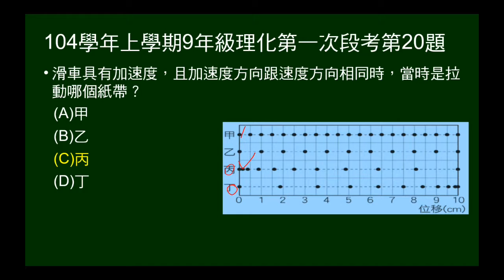104學年上9年級理化一段第20題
給四個紙帶，用同一20Hz的打點計時器的紀錄圖形，問具有加速度，且加速度方向跟速度方向相同時是拉動哪個紙帶？